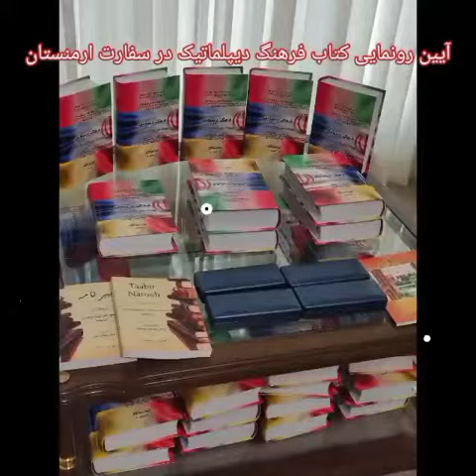پایان نامه خود را در نشر حوزه مشق به کتاب تبدیل کنید۰۹۳۹۳۳۵۳۰۰۹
انتشارات بین المللی حوزه مشق
چاپ انواع کتاب
با مدیریت دکتر فردین احمدی
Մագիստրոսական թեզը լավագույն պայմաններով գրքի վերածում

Գիրք հրատարակելով՝ դուք կարող եք ապացուցել ձեր փորձառությունը ուսման և աշխատանքի ոլորտներում, և այս աշխատանքով կարող եք ստեղծել համապատասխան հարթակ ձեր մասնագիտական ​​զարգացման և գիտական ​​առաջընթացի համար։ Բայց գիրք գրելը շատ ժամանակատար և մասնագիտացված աշխատանք է, և ամեն կրթված մարդ չէ, որ կարողանում է գիրք գրել.

Մենք բոլորս գիտենք, որ ուսումնասիրության ոլորտին առնչվող գրքի հրատարակումը հետազոտական ​​միավորներ ստանալու լավագույն միջոցներից մեկն է, որը ներառում է մնացած 2 միավորը Ազատ համալսարանի թեզիսում և 4 միավոր դոկտորական հարցազրույցներում, հանրային և մասնավոր հարցազրույցներում և կարիերայի առաջխաղացման համար: ինչպես նաև Էլիտար հիմնադրամ ընդունվելը, իսկ գիտական ​​կոչումը հասարակության մեջ բարձր է։
Magistrosakan t’ezy lavaguyn paymannerov grk’i veratsum

Girk’ hratarakelov՝ duk’ karogh yek’ apats’uts’el dzer p’vordzarrut’yuny usman yev ashkhatank’i volortnerum, yev ays ashkhatank’ov karogh yek’ steghtsel hamapataskhan hart’ak dzer masnagitakan ​​zargats’man yev gitakan ​​arrajynt’ats’i hamar. Bayts’ girk’ grely shat zhamanakatar yev masnagitats’vats ashkhatank’ e, yev amen krt’vats mard ch’e, vor karoghanum e girk’ grel.

Menk’ bolors gitenk’, vor usumnasirut’yan volortin arrnch’vogh grk’i hratarakumy hetazotakan ​​miavorner stanalu lavaguyn mijots’nerits’ mekn e, vory nerarrum e mnats’ats 2 miavory Azat hamalsarani t’ezisum yev 4 miavor doktorakan harts’azruyts’nerum, hanrayin yev masnavor harts’azruyts’nerum yev kariyerayi arrajkhaghats’man hamar: inch’pes nayev Elitar himnadram yndunvely, isk gitakan ​​koch’umy hasarakut’yan mej bardzr e.

Այս իրավիճակում հետազոտական ​​նպատակներին հասնելու ամենաարագ ճանապարհներից մեկը թեզը գրքի վերածելն ու ցանկալի տպաքանակով տպելն է, հեղինակություն է ունեցել և իր գրվածքները գրանցել Ազգային գրադարանում։
Ays iravichakum hetazotakan ​​npataknerin hasnelu amenaarag chanaparhnerits’ meky t’ezy grk’i veratseln u ts’ankali tpak’anakov tpeln e, heghinakut’yun e unets’el yev ir grvatsk’nery grants’el Azgayin gradaranum.